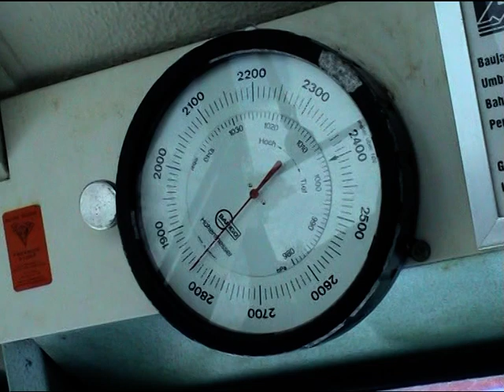60-PB Pendelbahn Scharmoin - Parpaner Rothorn (CH)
Die heutige Pendelbahn von der Mittelstation Scharmoin zum Parpaner Rothorn ist der Nachfolger der ursprünglichen Anlage aus dem Jahr 1963, die mit ihren Kabinen mit Platz für je 35 Personen etwas zu leistungsschwach ausgelegt war. Neben einem Aussichtspunkt mit einem Weitblick über die Bünder Bergwelt erschliesst die Seilbahn im Winter auch eine Skiabfahrt.

Die im Video zu sehenden Kabinen wurden im Jahr 2015 im Zuge einer Modernisierung der gesamten Bahn durch neue Exemplare ausgetauscht.

Baujahr: 1988
Streckenlänge: 2069 Meter
Höhendifferenz: 953 Meter
Hersteller: Garaventa
Fahrgeschwindigkeit: 9 m/s
Fahrzeit: 5,5 Minuten
Anzahl Stützen: 1
Antriebsstation: Talstation
Antriebsleistung: 357 kW